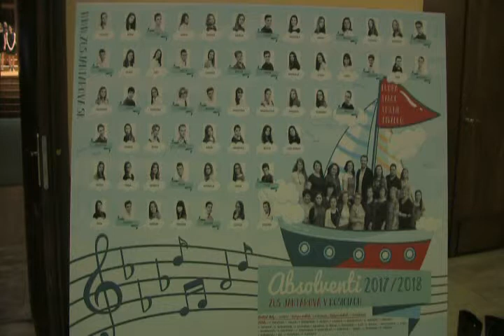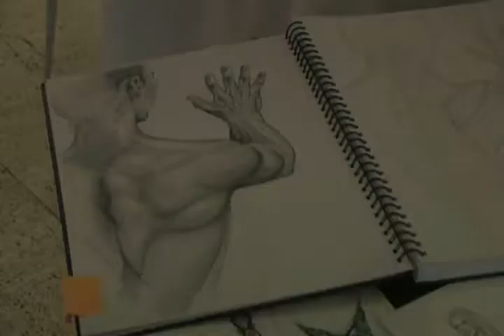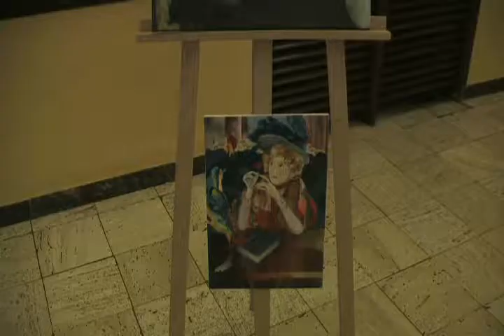I. ABSOLVENTSKÝ KONCERT VO VSG 2018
POZRITE SI NÁS